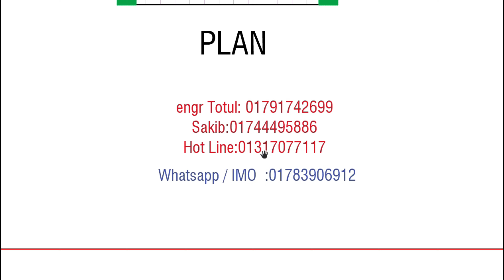১৫ লক্ষ টাকায় ৫ রুমের একতলা বাড়ির প্লান ডিজাইন | Low Cost Home plan | 5 Bed Home plan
১৫ লক্ষ টাকায় ৫ রুমের একতলা বাড়ির প্লান ডিজাইন
Low Cost Home plan |
 5 Bed Home plan